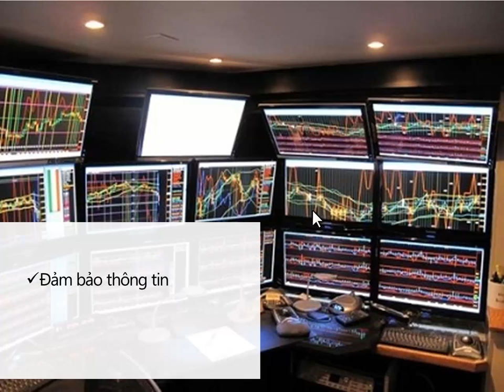Soan Thao Van Ban_Bai 1(p4)